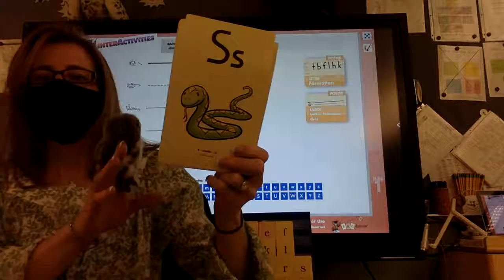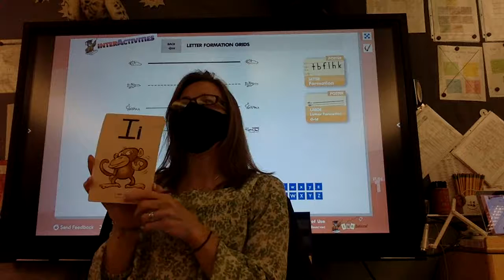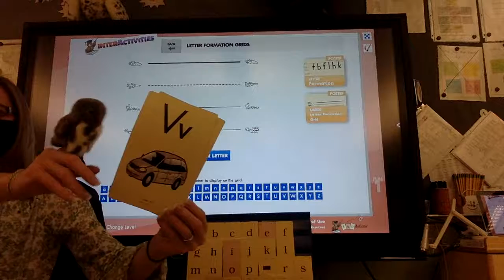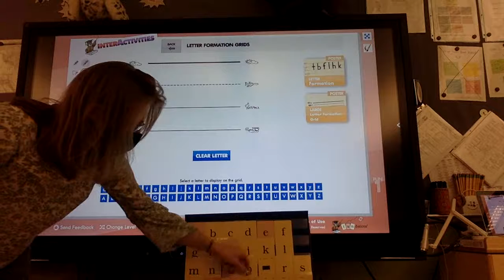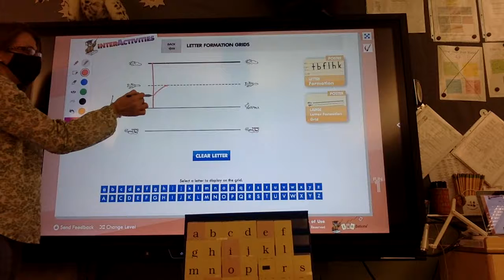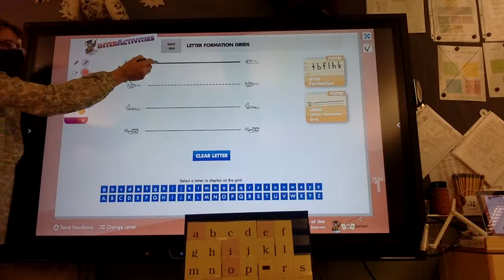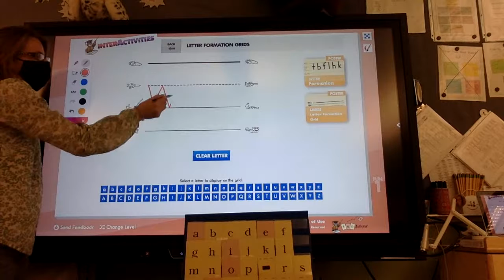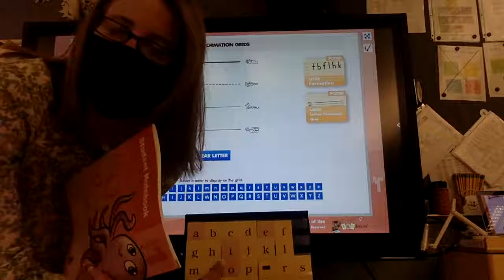Fundations sky write v, w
Intro sky write v, w